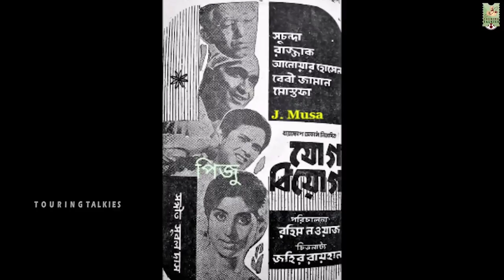படிக்காத மேதை பட அனுபவங்கள் - சிவாஜி பற்றிய நினைவுகளின் தொகுப்பு 3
INTERESTING INCIDENTS HAPPENED IN THE LIFE OF THE GREAT ACTOR SIVAJI  - PART 2